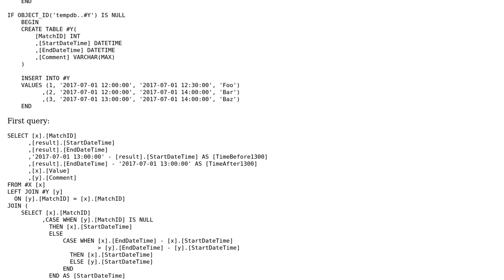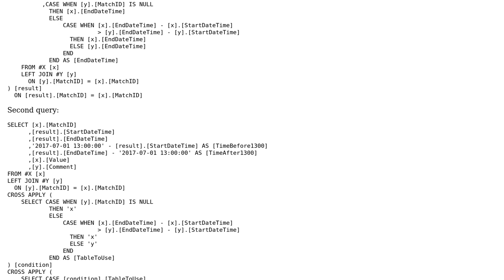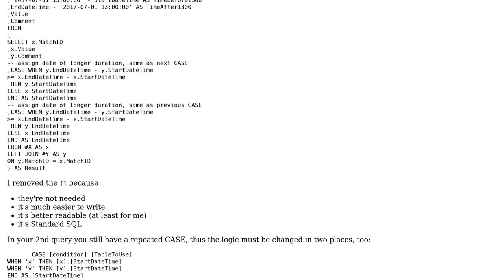Query to use the longer of two date-time ranges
With thanks & praise to God, and with thanks to the many people who have made this project possible! | Content (except music & images) licensed under CC BY-SA | Music | Images & others | With thanks to user dnoeth user CJ Dennis and the Stack Exchange Network Trademarks are property of their respective owners. You are responsible for your own actions.